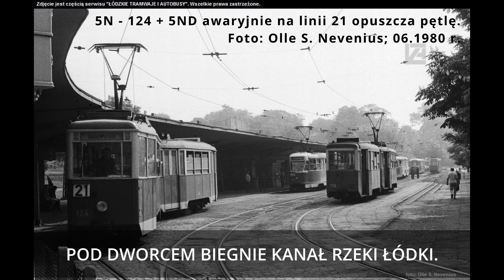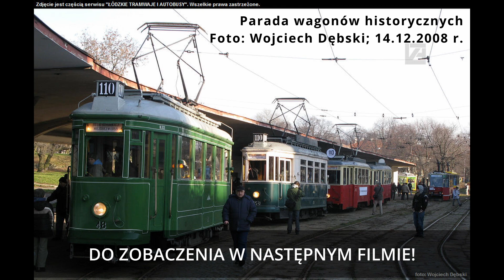Tramwaje Łódź - historia krańcówki na Północnej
transport publiczny
komunikacja miejska